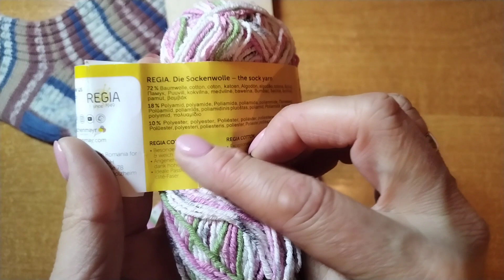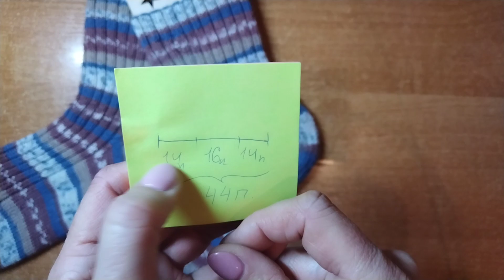Носки на полную ногу - хлопковые Regia и шерстяные Alize superwash (подробное описание)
Это видео будет полезно тем, кто хочет связать носки на полную, широкую ногу. Размер 38-39. Подробное описание вязания носочков из хлопковой и шерстяной пряжи (количество петель, номер спиц, количество рядов и т.д.)
Тайм-коды:
00:00 основная информация
01:30 описание хлопковых носочков
06:30 описание шерстяных носочков